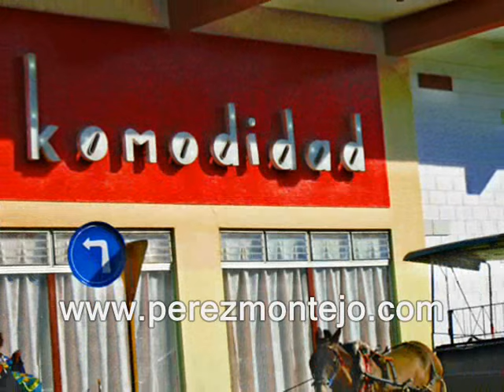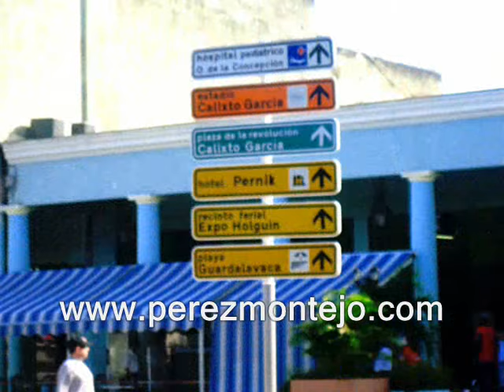Holguin, Cuba No. 1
Video Clip con fotos de la Ciudad de Holguin, Cuba.
Fotos cortesia de Frank Llauro.
Musica  del Banco Musical de You Tube.